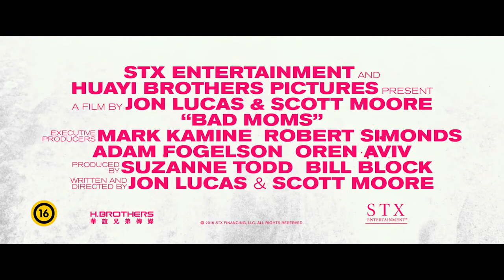ROSSZ ANYÁK szinkronizált előzetes